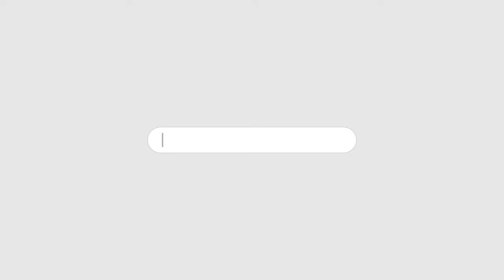ITTEHAD NEWS | BELGAUM | HINDU BACHCHE KI PARWARISH MUSLIM AURAT NE KI.